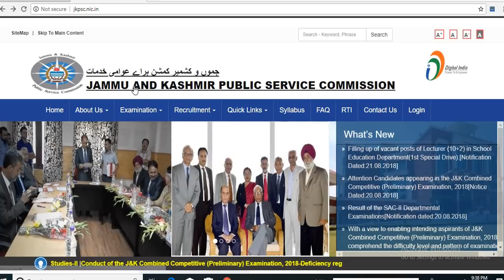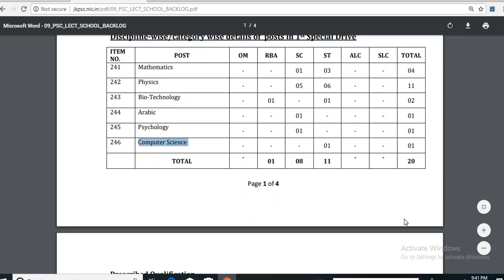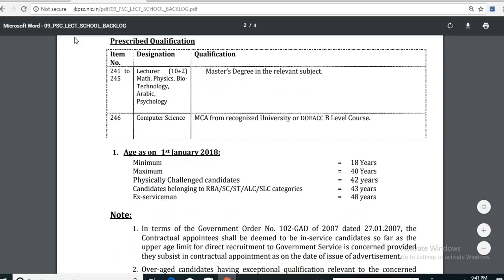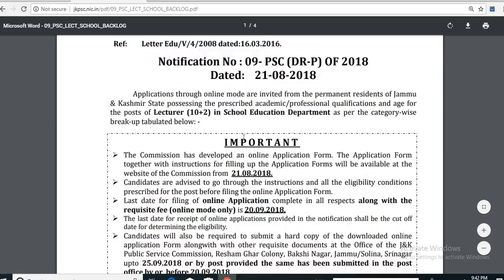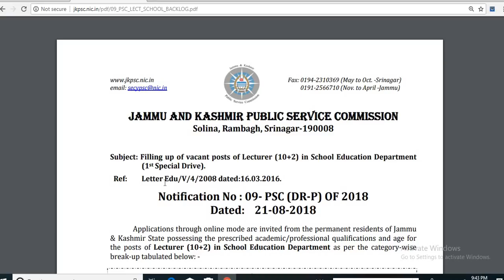JKPSC LECTURER 10+2 RECRUITMENT/ School Education Department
Subject: Filling up of vacant posts of Lecturer (10+2) in School Education Department
(1st Special Drive).

Applications through online mode are invited from the permanent residents of Jammu
& Kashmir State possessing the prescribed academic/professional qualifications and age for
the posts of Lecturer (10+2) in School Education Department as per the category-wise
 The Commission has developed an online Application Form. The Application Form
together with instructions for filling up the Application Forms will be available at the
website of the Commission from 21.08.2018.
 Candidates are advised to go through the instructions and all the eligibility conditions
prescribed for the post before filing the online Application Form.
 Last date for filing of online Application complete in all respects along with the
requisite fee (online mode only) is 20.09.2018.
 The last date for receipt of online applications provided in the notification shall be the cut off
date for determining the eligibility.
 Candidates will also be required to submit a hard copy of the downloaded online
application Form alongwith with other requisite documents at the Office of the J&K
Public Service Commission, Resham Ghar Colony, Bakshi Nagar, Jammu/Solina, Srinagar
upto 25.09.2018 or by post provided the same has been submitted in the post
office by or before 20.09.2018
1. Age as on _1st January 2018:
Physically Challenged candidates = 42 years
 Candidates belonging to RBA/SC/ST/ALC/SLC categories = 43 years
 Ex-serviceman = 48 years

Examination Fee:
After successful submission of the online form, the candidate will be required to deposit
requisite fee through online mode. The amount of fee to be paid is given below:-
 General Category = Rs.1000.00
 Reserved Categories = Rs.500.00
Centre of Examination:
i. The Examination will be held at different centres located in Srinagar, Jammu,
Anantnag, Baramulla, Doda, Rajouri. However, in case at a centre is centre next in
the order of preference given by the candidate shall be allotted to him accordingly.
All the candidates shall indicate the preference of the examination centre as
indicated above.
ii. The allotment of centres shall be at the sole discretion of the Commission and once
a centre is allotted to a candidate, request for change of centre will neither be
entertained nor will the Commission respond to request for change of centre